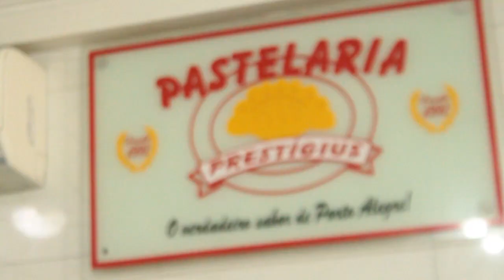Pastel R$ 3,50 na Prestigius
Fomos atras da indicação do Yuri Azambuja e encontramos até então um dos melhores custo/benefício em pastelaria de Porto Alegre.

Pastelaria Prestigius
Rua Voluntários da Pátria, 579

AH, não deixa de torcer por nós na Batalha dos Cozinheiros com o Buddy Valastro usando ‪#‎TeamAndreEAdelino‬
Record – 28 de junho / terça-feira / 22h30
Discovery Home & Health – 01 de julho / sexta-feira / 21h40
‪#‎buddyvalastro‬ ‪#‎batalhadoscozinheiros‬ ‪#‎AndreeAdelino‬ ‪#‎GSG‬ ‪#‎CozinheiroAmador‬ ‪#‎Record‬ ‪#‎Discoveryhh‬‪#‎adelinodobatalhadoscozinheiros‬